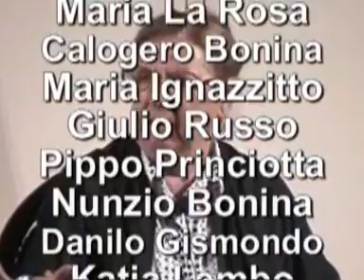L'eredita dello zio canonico a cura della compagnia teatrale assotea Franco Borà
L'eredita dello zio canonico a cura della compagnia teatrale assotea Franco Borà di Gioiosa Marea sicilia